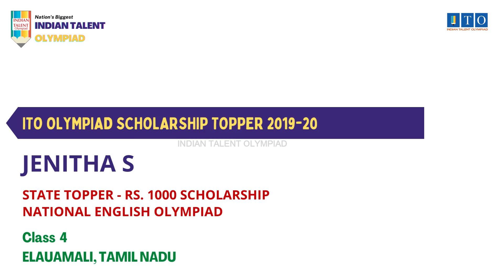ITO Olympiad Scholarship, State Topper 2019-20 JENITHA S, STATE RANK - 4, ELAUAMALI, TAMIL NADU